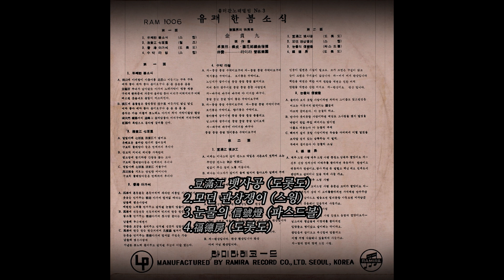모던 관상쟁이 1962 김정구